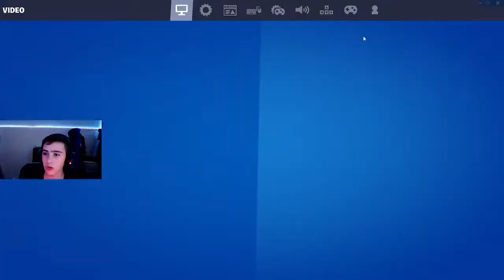🔴LIVE - vibing w/ Brady and Landon! | Come say hi.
!headset !keyboard !mouse !epic

💰 Use code TrustySheep in the Item Shop to support me when buying Skins on Fortnite! Fortnite​ CodeTrustySheep​ (Epic Partner)

THANK YOU for your friendship & support! Jesus Loves You!

- Ya Boi Trusty!
Believe & be baptized! Mark 16:16
LUKE 15:3-7 Check this out!  YOU MATTER!

I AM Trusty:
Trusty,  TrustySheepYT TrustySheep

ZSVJY4 Trusty clean gaming channel for preteens & adults : fun & entertaining - currently playing fortnite minecraft